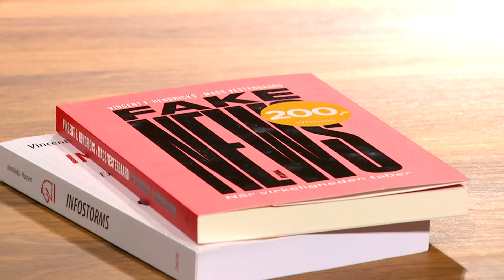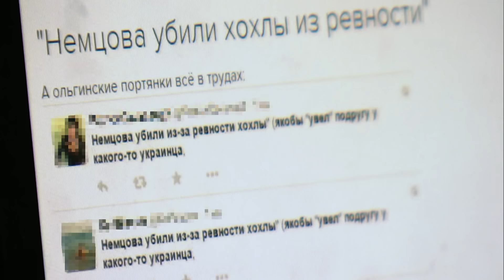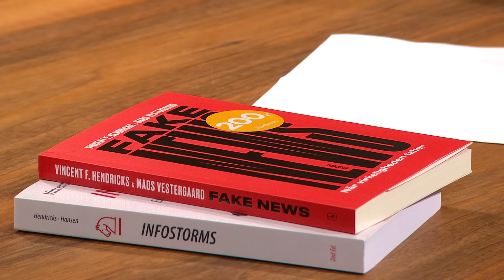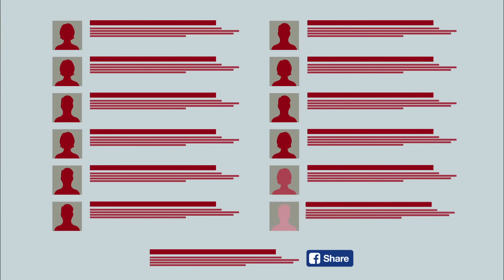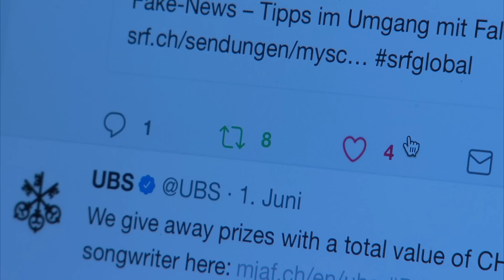Sind Filterblasen eine Gefahr für die Demokratie? | Sternstunde Philosophie | SRF Kultur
Fake News, Filterblasen, Shitstorms. Was steckt hinter diesen Dynamiken? Und wie gefährlich sind sie für unsere Demokratie? Wolfram Eilenberger spricht mit dem Philosophen Vincent F. Hendricks, der in Kopenhagen das weltweit einzige Institut zur Erforschung von Filterblasen und Fake News leitet.

Freie Meinungsbildung ist das Herz der Demokratie. Und diese sind besonders manipulationsanfällig. Sie neigen aus ihrer Logik heraus zu Blasenbildung, Herdentrieb, Überhitzung.

Die damit verbundenen Schlagwörter sind uns allen vertraut: Fake News, Shit Storms, postfaktisches Zeitalter. Doch was und wer steckt konkret dahinter? Und wie kann man sich als einzelner vor diesen Dynamiken schützen?

Genau diese Fragen erforscht der dänische Philosoph Vincent F. Hendricks an einem eigens dafür gegründeten Forschungsinstitut. Im Gespräch mit Wolfram Eilenberger weist er Wege aus der Höhle der Desinformation.

Literatur:
👉 Vincent F. Hendricks / Pelle G. Hansen: «Infostorms. Why do we 'like'? Explaining individual behavior on the social net», Springer Verlag 2016.